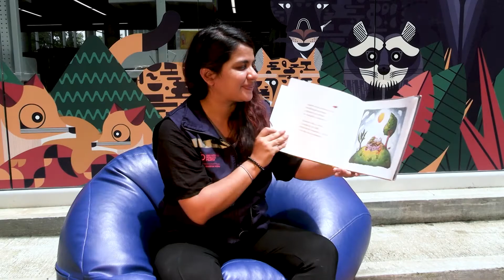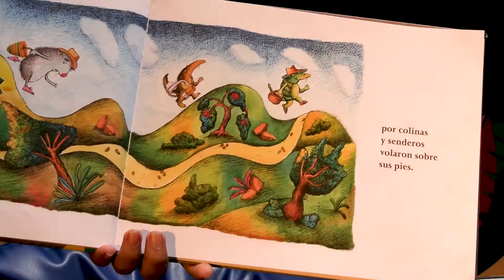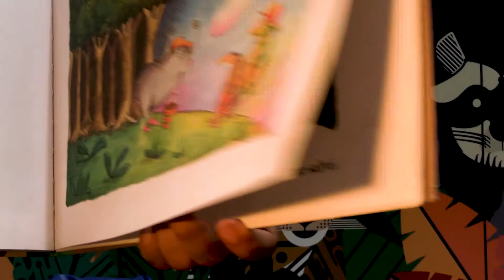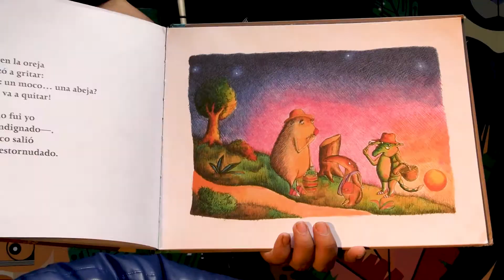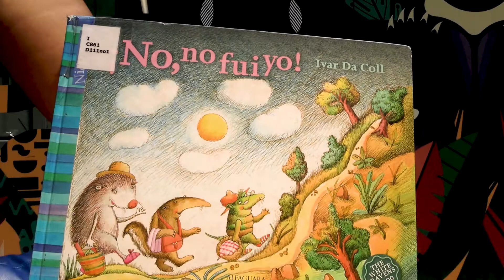La Hora del Cuento - No, no fui yo - 31 mayo 2021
No, yo no fui 📚✏️🦭💨
Autor: Ivar Da Coll

Lectura por: Elizabeth Matallana
Promotora de Lectura BPP